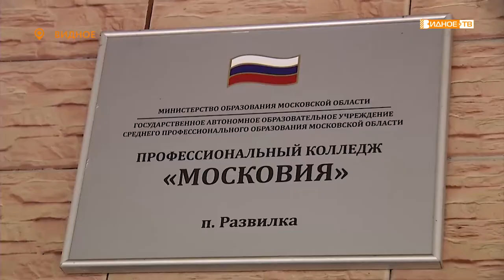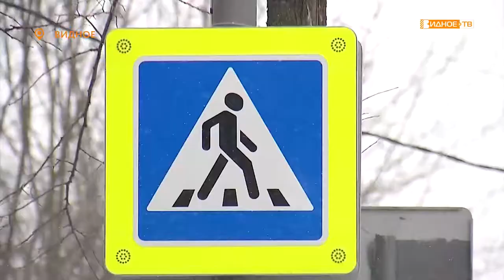«Студенты за безопасность» - акция студентов колледжа «Московия» и сотрудников ГИБДД